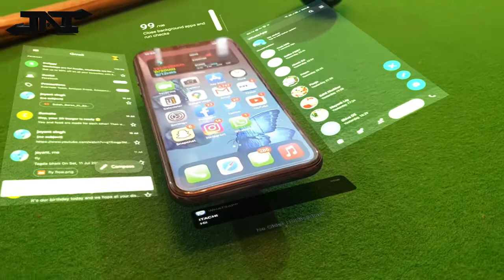Iphone 14 apple watch 6 official trailer 2020 on hand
iPhone 14 official on hand trailer
apple watch series 6 on hand
updated model of
iphone 11
iphone se
iphone 11pro
iphone XS
iphone xr